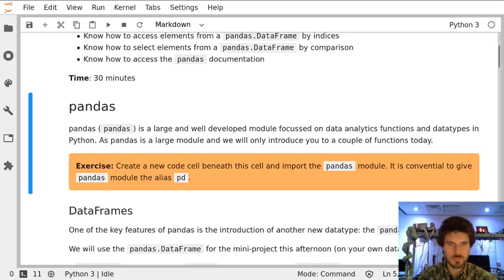Notebook 11 Exercise 11.1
Exercise 11.1 from Notebook 11 'Python Modules - pandas'.